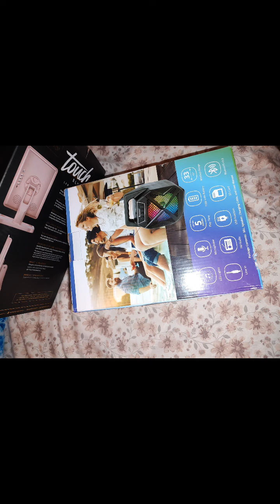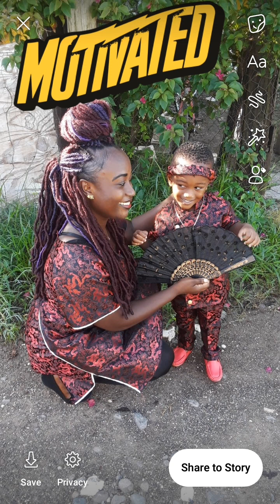gifts/ mother's day 🌹🌺 happy mother's day to all the wonderful mothers out there